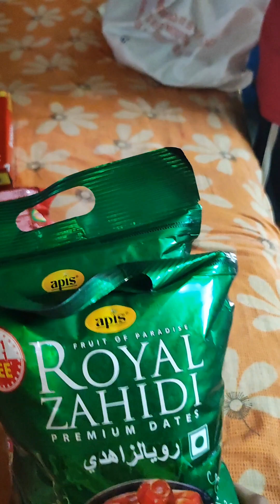মা ছেলের শরীরের টা খারাপ তাই আমার বর কত খাবার পাঠিয়ে ছে দেখো